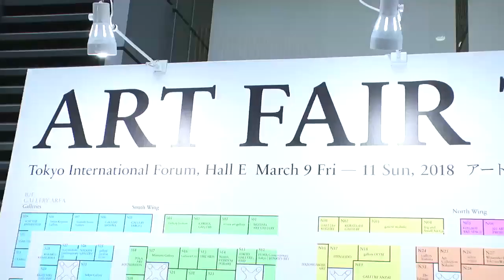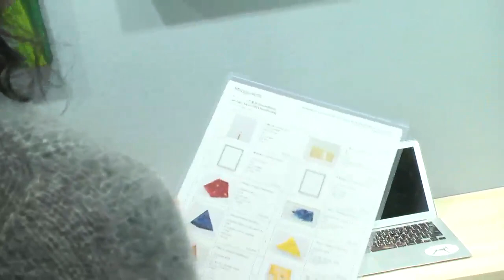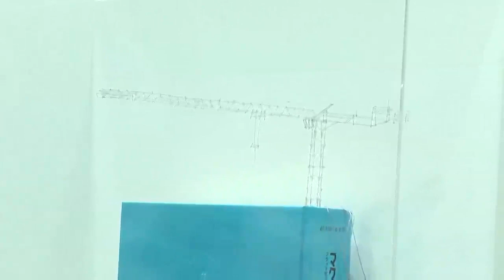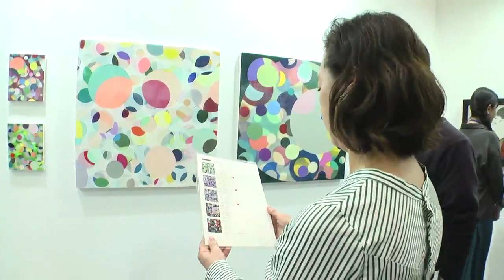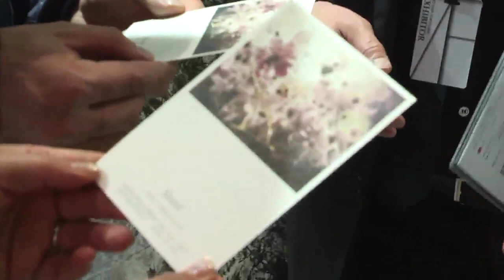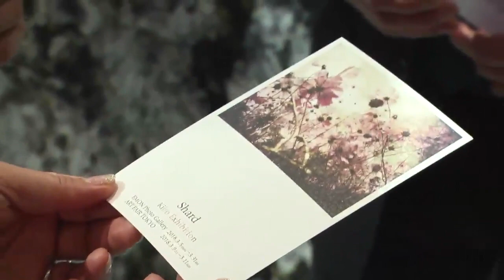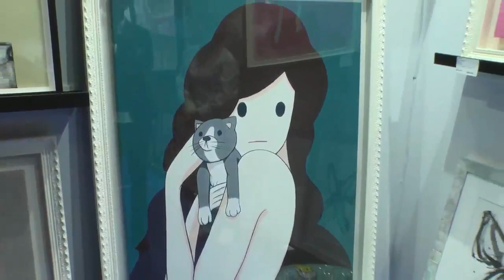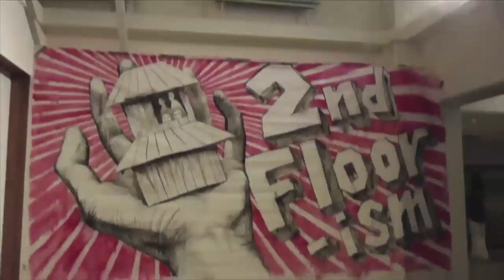FRESH!初のアート番組「Tokyo Trash」＃２ TokyoTrash トウキョウトラッシュ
待望のアート番組「Tokyo Trash」は、現代アートの魅力と解説を伝える番組です。毎回、経営理念にアートを積極的に取り入れているビジネスマン・ビジネスウーマンの方、さらにアーティストの方をゲストに迎えて、お話をお聞きする番組です。また、なかなか展覧会に足を運べない皆さまに代わり、見たい！と思うような展覧会のレポート・紹介もいたします。
司会は「現代アートのチアリーダー」こと、アートプロデューサーの山口裕美とアーティストのクリス・ナマイザワ。さまざまな作品や情報をわかりやすく解説します。生放送を楽しんだり、通勤や通学の途中でアーカイブを楽しんでみてください。番組の最後には、今、見るべき展覧会情報や海外の注目の展覧会リポートもあります。アートの楽しさが感じられる番組を目指します。ぜひご覧ください！
　第２回目のゲストは、竹岡真美さん（ライフスタイリスト＆コレクター）をお迎えして、アートフェア東京2018の会場からお送りします。アーティストのゲストは小林正人さん。SHUGO ARTSさんのブースもご紹介します。週末にアートフェア東京へお出かけ予定の方、必見です！
「アートと書いて愛と読む」展覧会情報コーナーは、大好評のうちに終了した会田誠さんの展覧会「GRAND NOPLAN」展、海外在住のアーティスト上野友幸さんからのベルリンでの展覧会リポート、さらに４月に開催予定のWOWさんの「WOW Visual Design Studio- WOWが動かす世界ー」展のご紹介です。ぜひご覧ください。

出演者
 山口裕美
 クリス・ナマイザワ
 ゲスト１：竹岡眞美さん（ライフスタイル＆コレクター）
 ゲスト２：小林正人さん（画家）

運営元　株式会社　YY ARTS